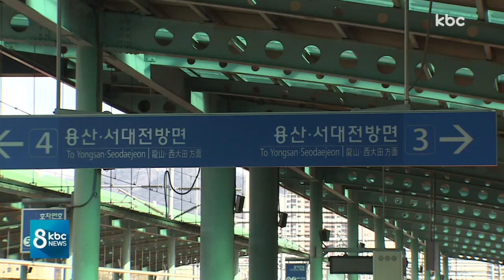'공동화' 광주역 주변, 도시재생 뉴딜사업 선정될까?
정부가 추진 중인 대규모 도시재생 뉴딜 사업의 대상지가 다음주에 발표됩니다.

고속철이 떠난 후 심각한 공동화를 겪는 광주역 주변이 정부의 도심재생 사업에 선정될 가능성이 높아 기대를 받고 있습니다.